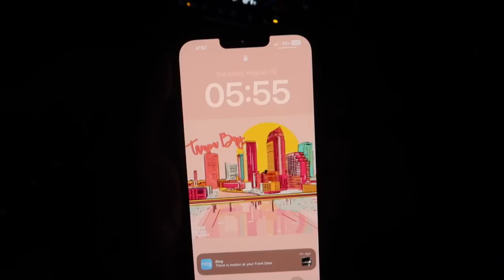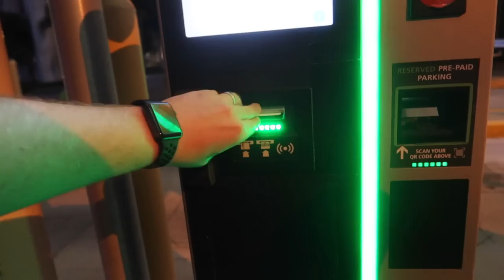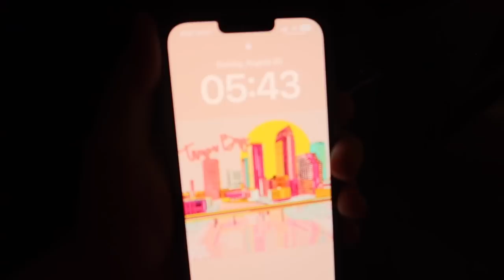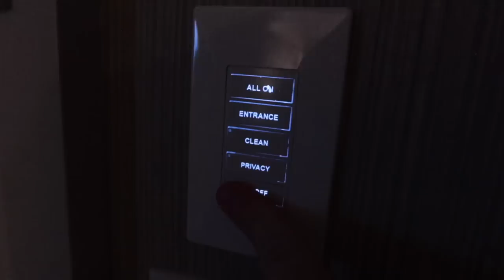WORKING TO VANCOUVER CANADA | Flight Attendant Life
Come spend the day with me in Vancouver!